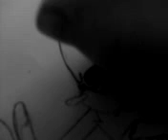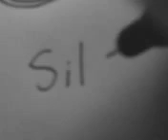How I draw Silver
Yup I was REALLY bored and idk what to draw so i drew silver,oh and my computer didn't let me music with it or speed it up so i played the music while i was drwaing thats why i pause someties.Songs:Dreaming of an absolution and fireflies